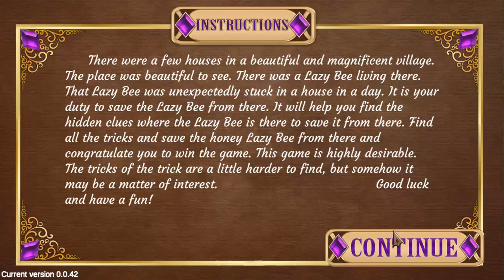PG Crafty Giraffe Escape Game Walkthrough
Designed By  : Ethan
Developed By  : Lilly